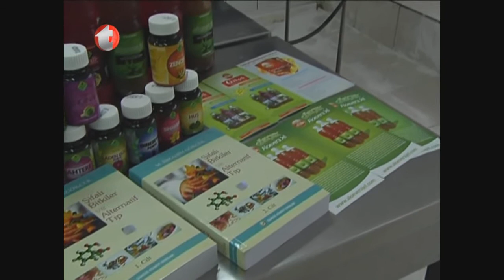AİDS Tedavisi, Doğal Antibiyotik,Bitkisel Antibiyotik,Kordiseps Forte ve Faydaları, Gökçek Fabrikası